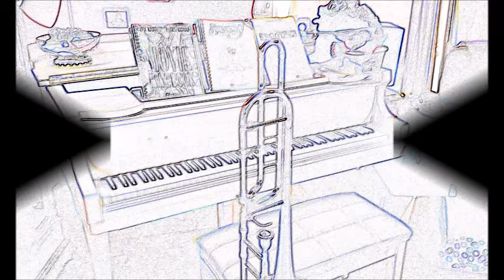Trombone Method Rubank Elementary Lesson 3 Numbers 5-11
Lesson 3 is on Quarter Notes, and introduces C above the staff.

5. 0:08
6. 0:27
7. 0:46
8. 1:06
9. 1:29
10. Lightly Row 1:53
11. Folk Melody 2:39